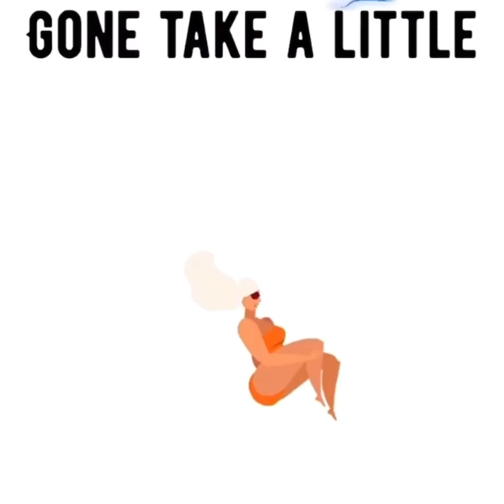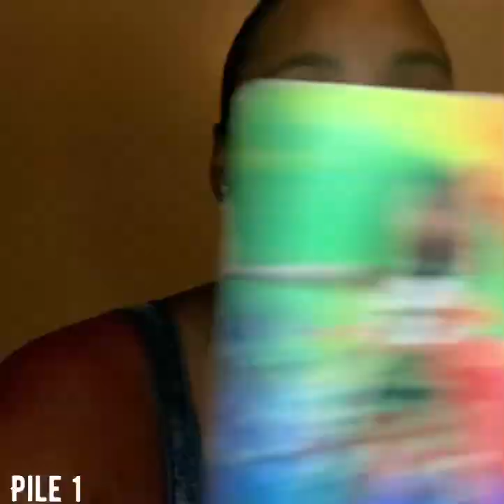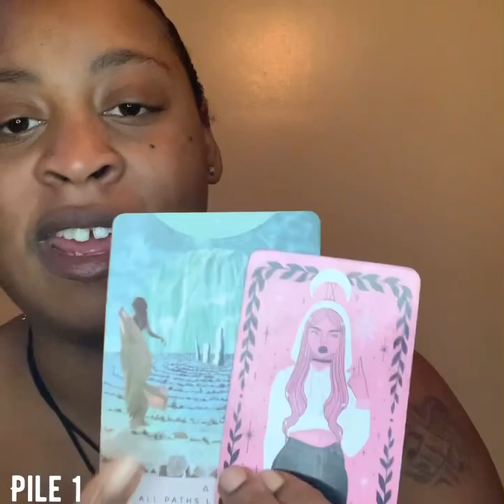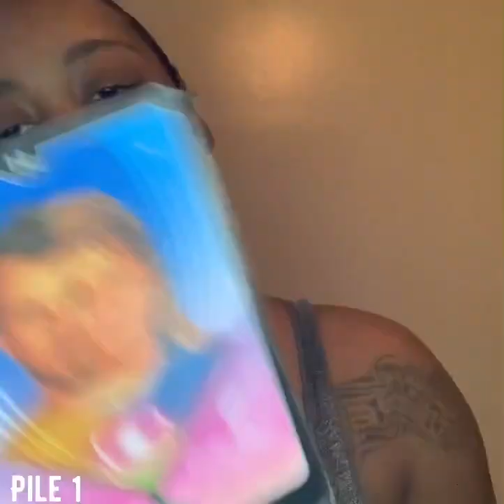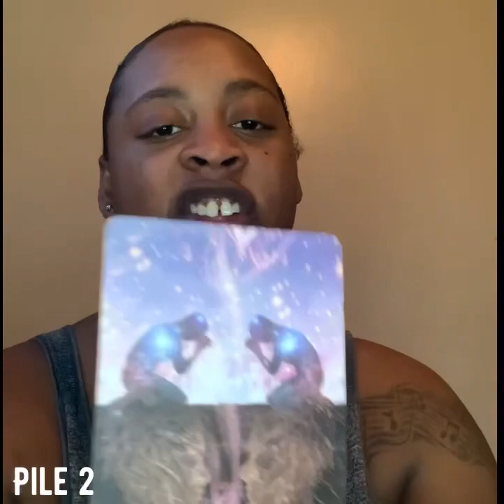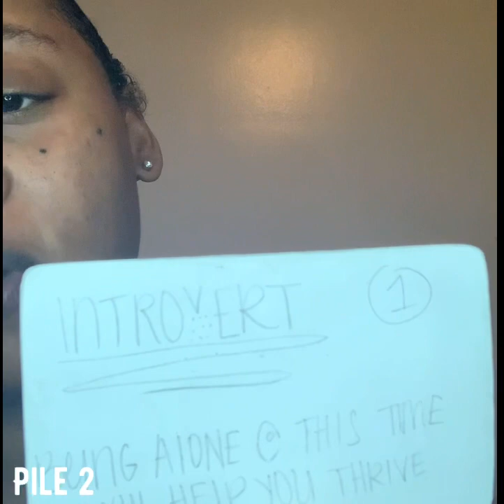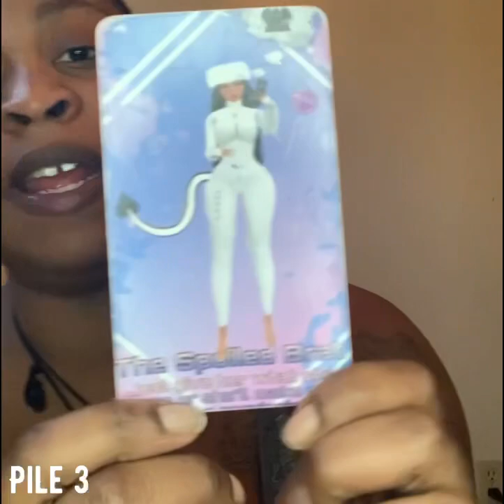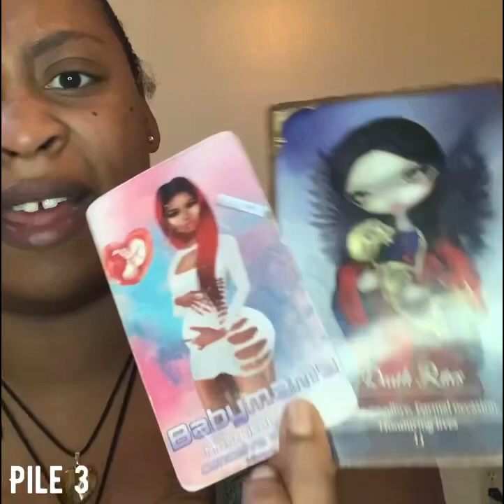🔮pick a card🔮 how people are viewing you RIGHT NOW *timeless*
1. 2:24
2. 12:55
3. 23:22

Prices
1 question - $10
General - $15
Money/career- $20
Love/soulmate- $25
2 questions- $30
Angel/ancestor- $40